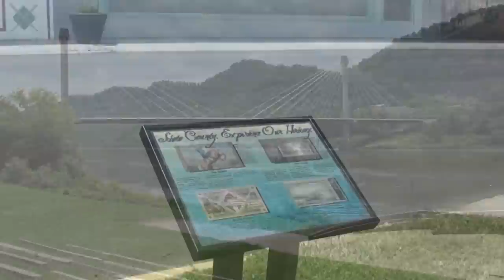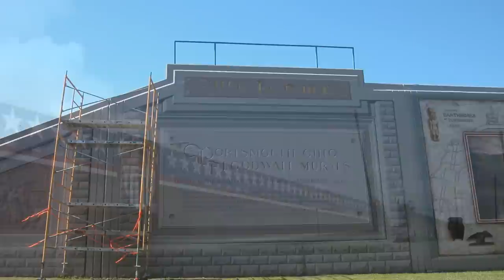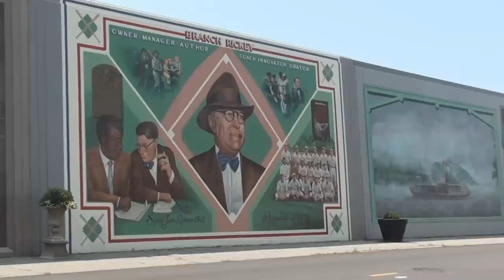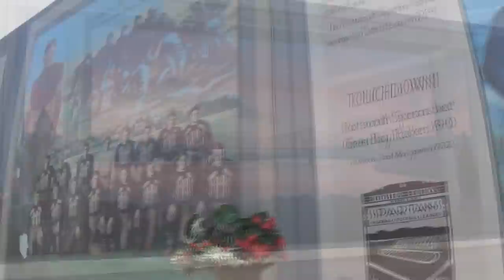Portsmouth Floodwall Murals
Portsmouth, Ohio has a true treasure to see. Measuring 20 feet high and over 2,000 feet long the Portsmouth Floodwall Murals are a definite tourist attraction. The murals portray over 200 years of history from the area. Located in Portsmouth's historic Boneyfiddle District, you can casually stroll along the sidewalk viewing this work of art. Or, you can drive by in your car! (Video recorded July 2014. Photos taken May 2005.)